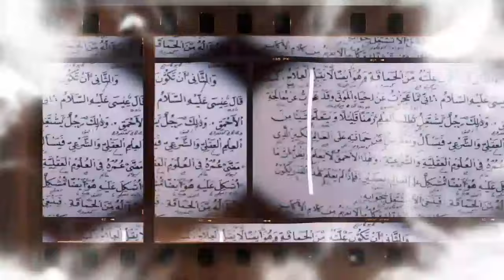GUS MUWAFIQ MENANGIS‼️LIHAT BANG HAJI DIC4C1 M4KI ORANG2 YG NGAKU CUCU NABI⁉️